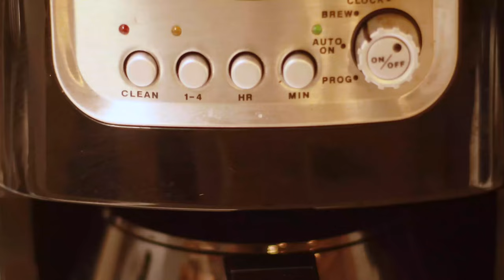For Love of Coffee | Short Film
Stepped away from horror on this one.

The best part of waking up is Folgers in your cup. Or is it Maxwell House? Or maybe Green Mountain? What about Dunkin' or Starbucks? Who cares? Everyone needs a cup of coffee.